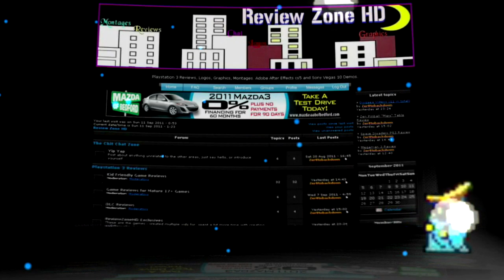PS3 Dark Souls Review -- Review Zone HD